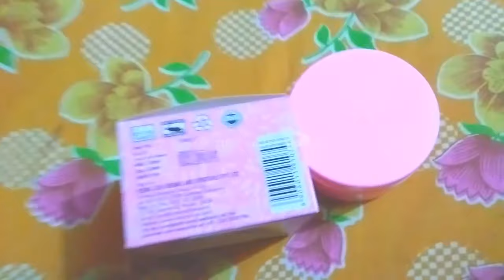Inatur Herbals Vitamin E Hydrating Cream Review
Vitamin-E Hydrating Cream is a special formulation which contains natural fruit extracts and Vitamin E that rejuvenate and revitalize the skin by generating new skin cells, thereby making the skin look fresh and healthy.